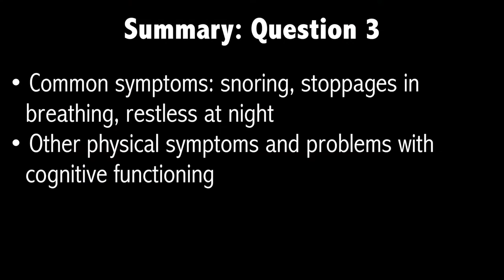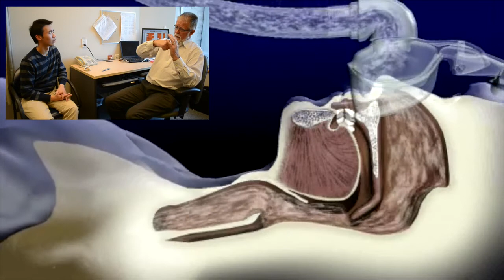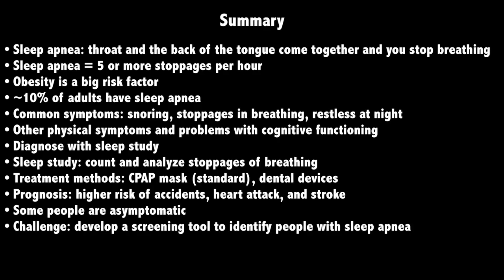Sleep apnea explained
Sleep apnea is a common sleep disorder where breathing patterns are intermittently obstructed at night during rest. In this video, we have interviewed a sleep specialist, Dr. Peter Powles, from the Firestone Institute for Respiratory Health at St. Joseph’s Healthcare Hamilton in Hamilton, ON, who describes this condition in more detail. He explains the risk factors for this disease such as obesity, the structure of the oral cavity and sleeping positions. He also talks about the available treatment options for those affected. This video was created by a group of McMaster University students in a knowledge translation course for the Demystifying Medicine series: Soheil El-azzouni, Stanley Chen, Sara Halawa, Yuxin (Tiffany) Tian and Kimberly Young.

Copyright McMaster University